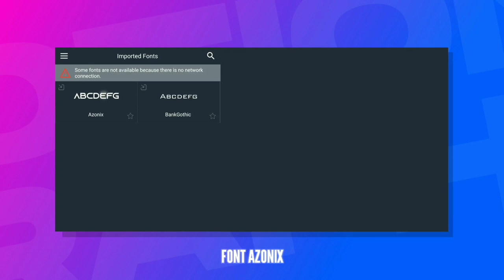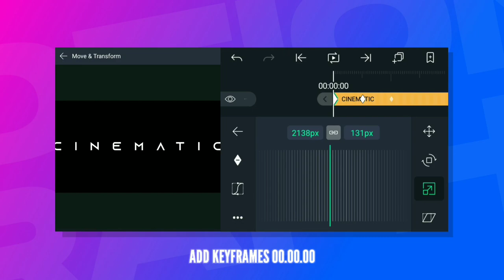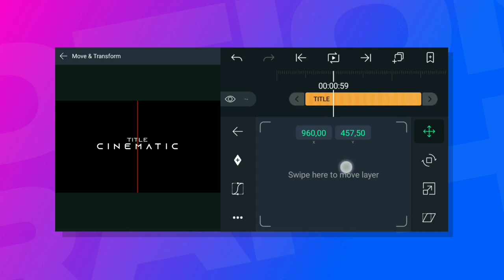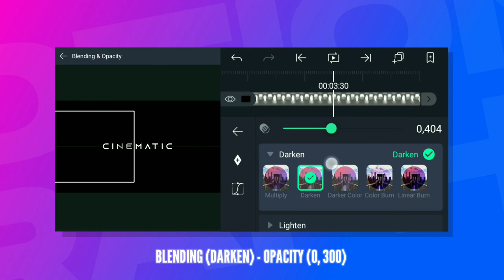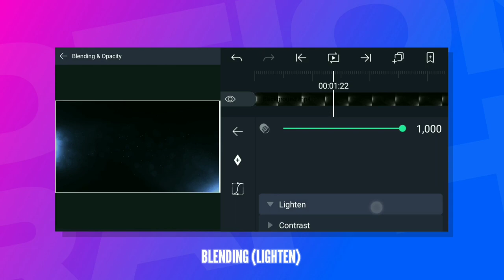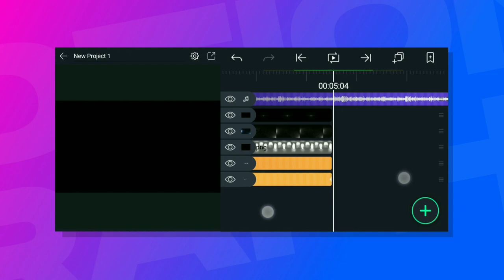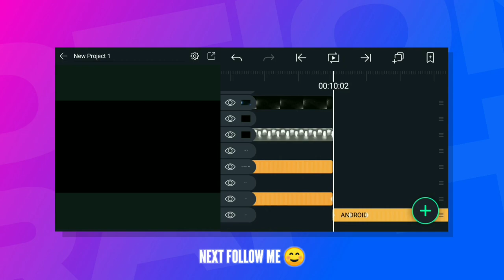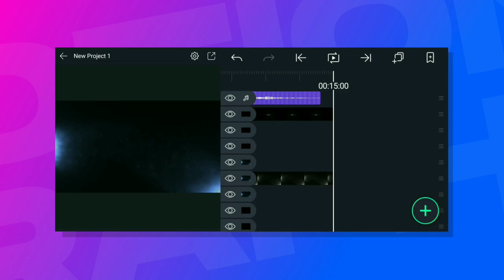Cinematic Titles Trailer | Alight Motion Tutorial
hello guys how are you today we will make a Cinematic Titles Trailer tutorial, how to make, let's follow the video and watch until it's finished for maximum results

Background Music
Track: Ericovich - Lagoon [Magic Release]